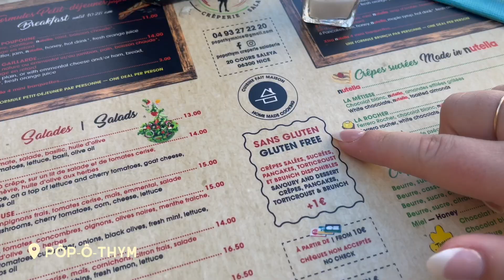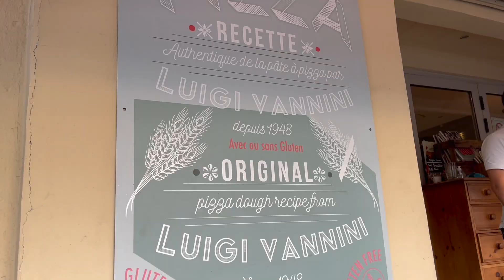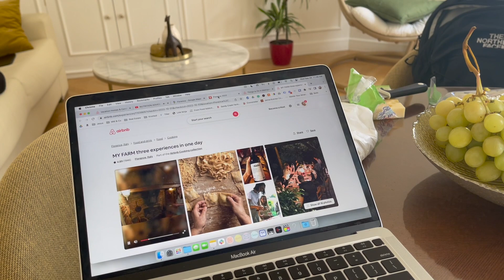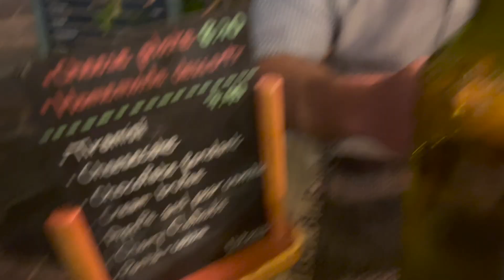Nice France Vlog | St. Paul de Vence, Villefrance-sur-mer, Monaco | Europe Vlog Ep. 02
Come to the South of France with us!
We spent 3 beautiful days in Nice exploring the beautiful French Riviera.

// TIMESTAMPS //
» 0:00 Day 1: Old Town Nice, the beach, Castle Hill, Port Lympia
» 4:41 Day 2: Casmir cam, Villefrance-sur-mer, Saint Paul de Vence, the BEST French dinner
» 14:14 Day 3: Breakfast, Monaco and Monte Carlo

△ Listen to the podcast episode recap of this trip with the wild, unseen stories that didn't make the vlog

Nice France Vlog | St. Paul de Vence, Villefrance-sur-mer, Monaco | Europe Vlog Ep. 02 ⊹ nice france travel vlog, french riviera vlog, south of France travel vlog, st paul de vence france, cote d'azur france, south of france vlog, villefranche sur mer, cote d'azur, monaco vlog ⊹